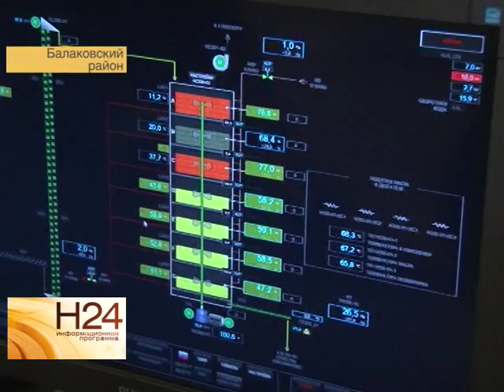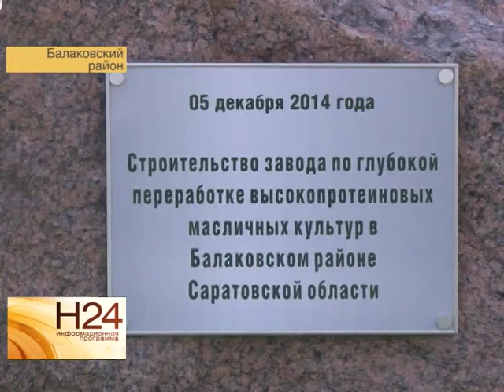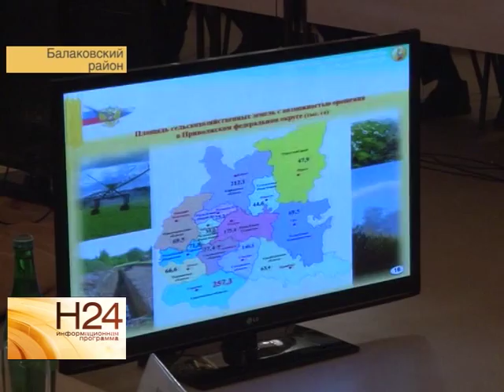Министр сельского хозяйства РФ побывал с визитом в Балаково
В Саратовской области с визитом побывал министр сельского хозяйства Российской федерации Николай Федоров. Федеральный чиновник принял участие в закладке первого камня в основание будущего завода по переработке масличных культур. За визитом наблюдала наша съемочная группа. Сюжет вышел в эфир 5 декабря.